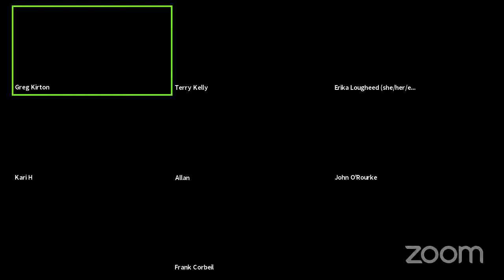July 21, 2021 Committee of Adjustment Meeting